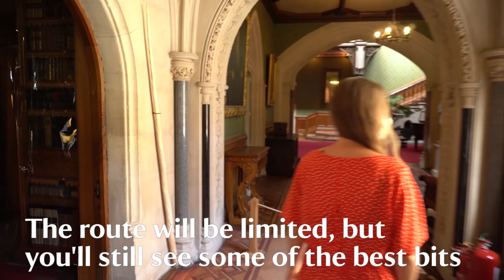The house at Tyntesfield is opening once again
From Monday 7 September, visitors will be able to step back in time at the house at Tyntesfield.